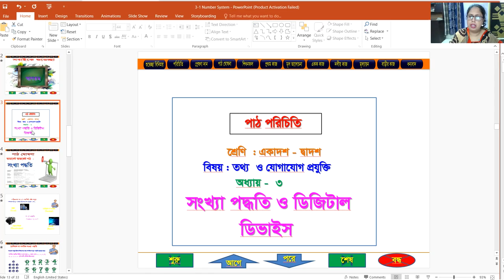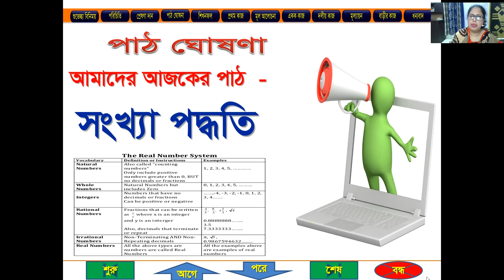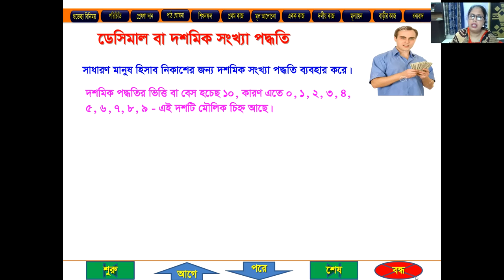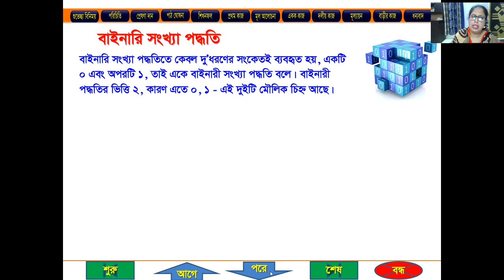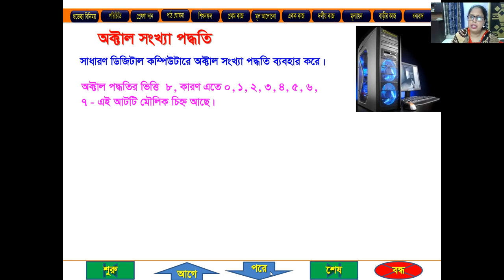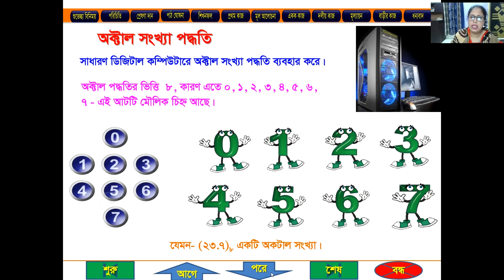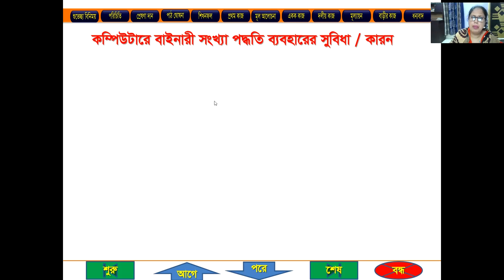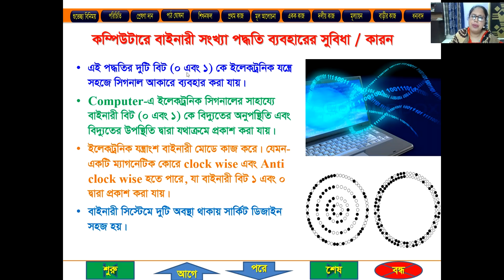ICT class 04 - Nasrin Sultana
Nasrin Sultana